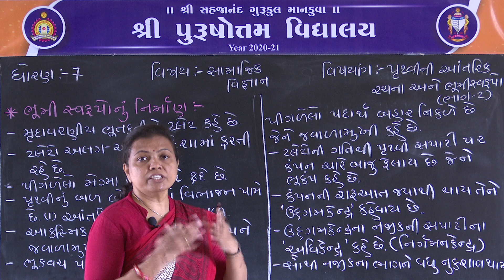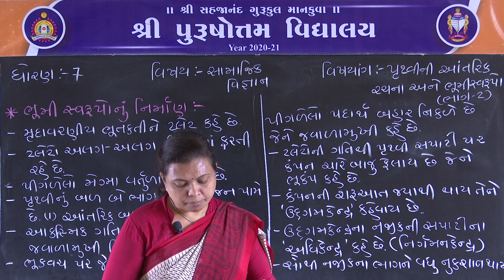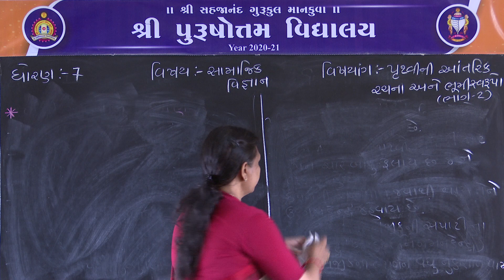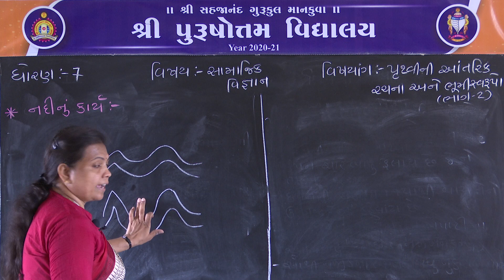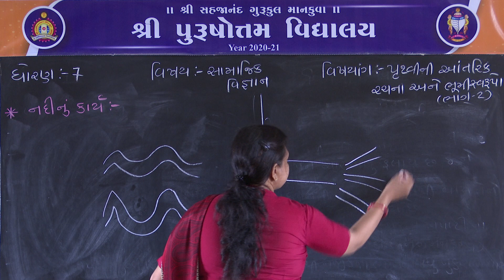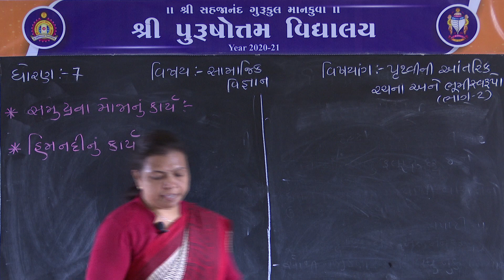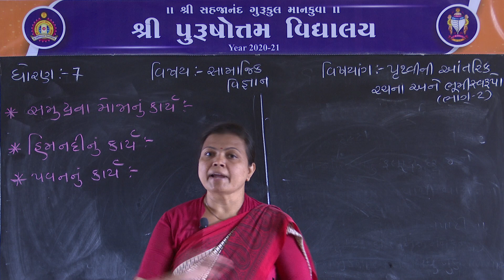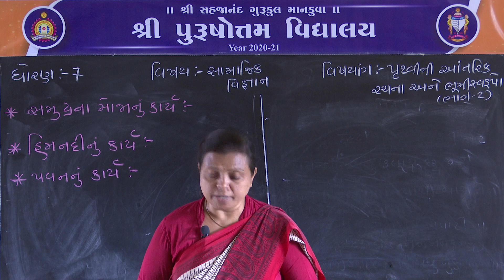STD 7 SST PRUTHVI NA ANTRIK RACHNA AND BHUMI SWAROOPO PART 2